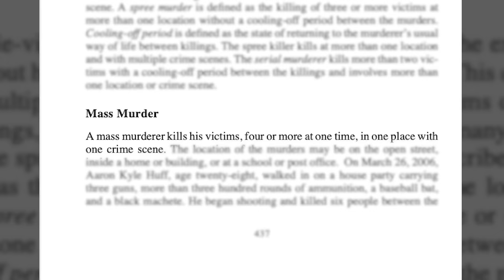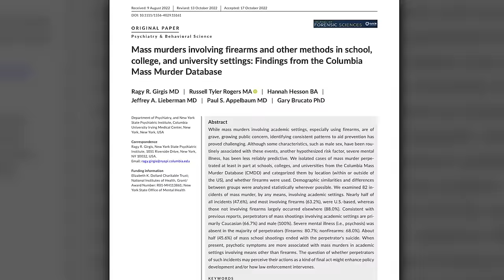Analyzing the Killer Minds of 3 High Profile Cases with Dr. Gary Brucato | Break the Case Episode 2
Welcome to Break the Case! A true crime show hosted by Jen Coffindaffer, here to bring you the facts!

In today's episode, join Jen Coffindaffer and clinical psychologist Gary Brucato as they discuss the killer minds of Ethan Crumbley from the Oxford Highschool shooting, Bryan Kohberger from the Idaho 4, and Rex Heuermann from the Gilgo Beach Murders.

Join us every Friday for weekly episodes that will feature deep dives into the worlds most notorious true crime cases broken down by a former FBI agent and guests!

Listen to the audio version of Break The Case with Jen Coffindaffer on these other platforms: